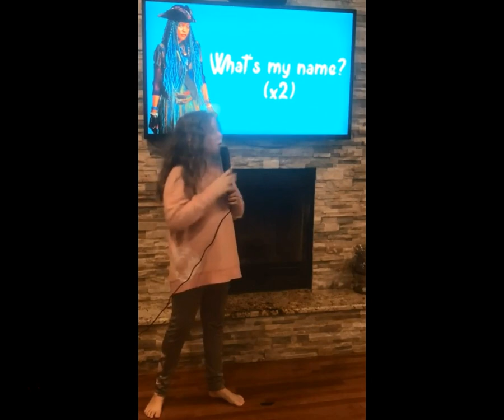Lauren Kiel What's My Name